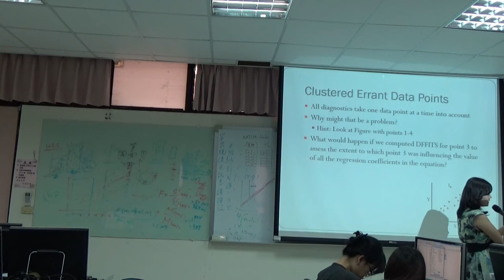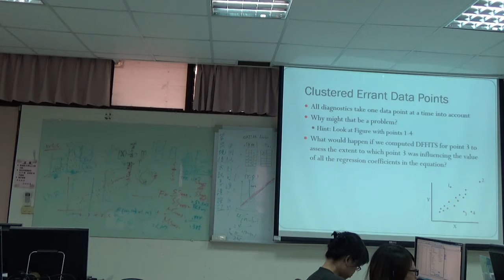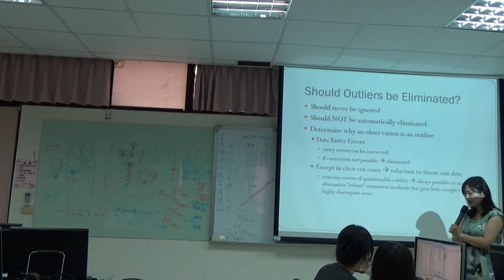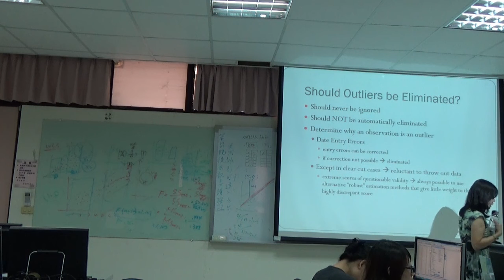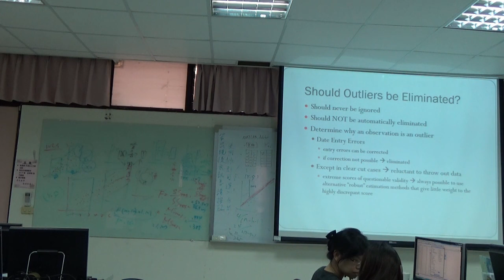《國立中山大學開放式課程》多變量分析 08Clustered Errant Data Point 及Outliers判斷